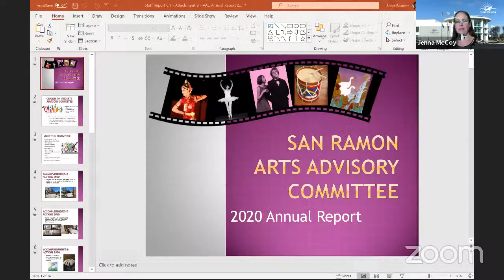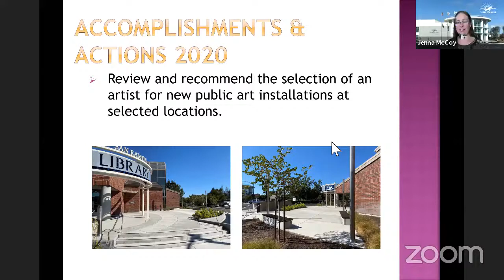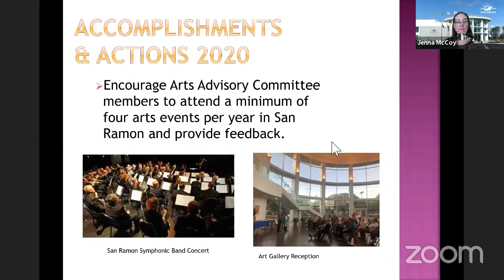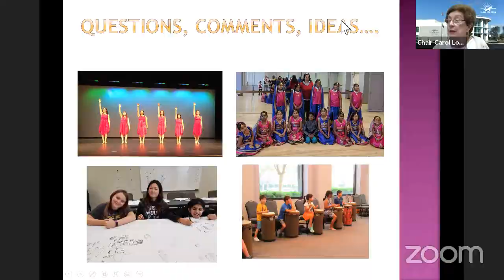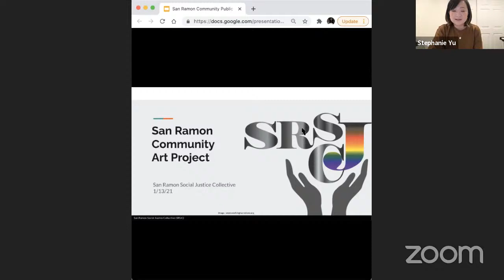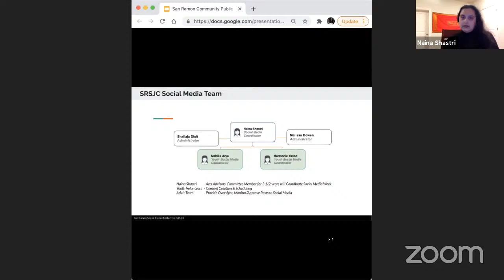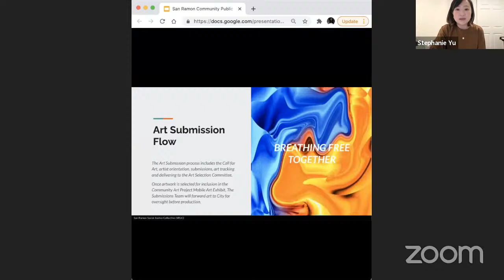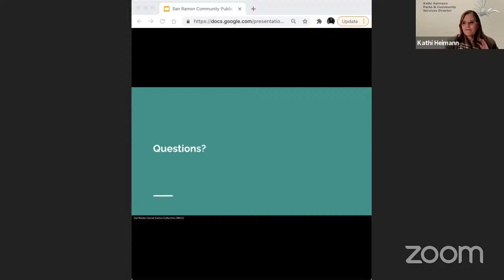Parks & Community Services Commission 1/13/2021